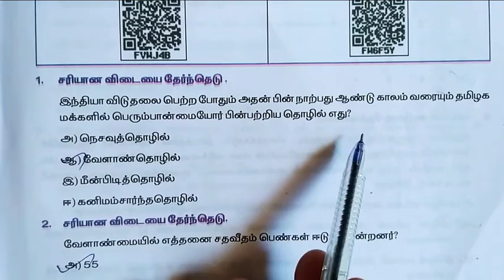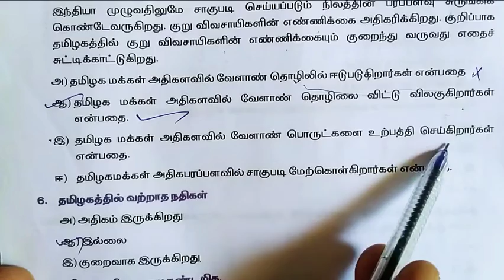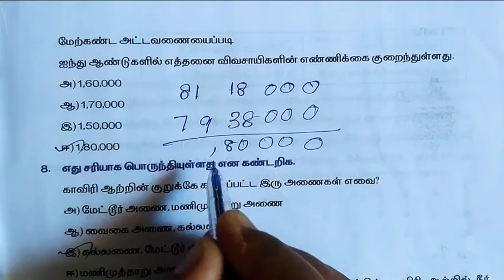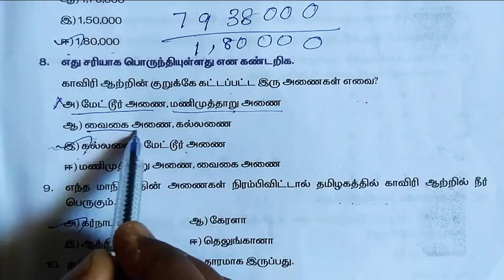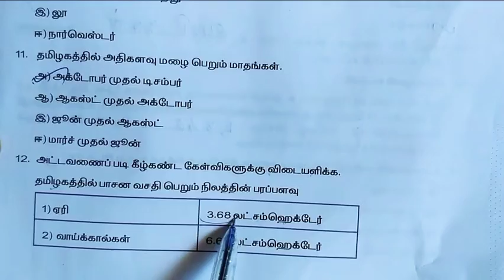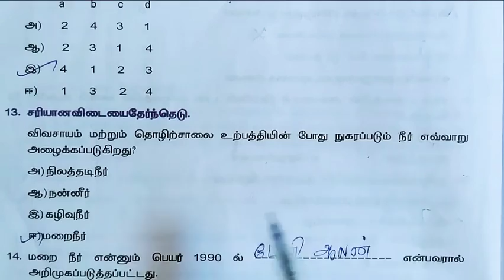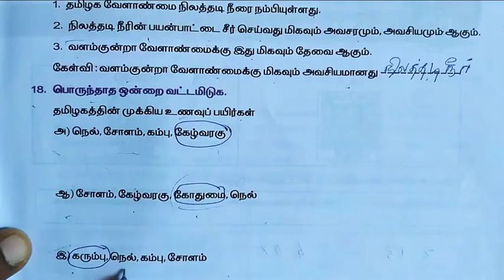9th social science worksheet 29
9th social science worksheet 29